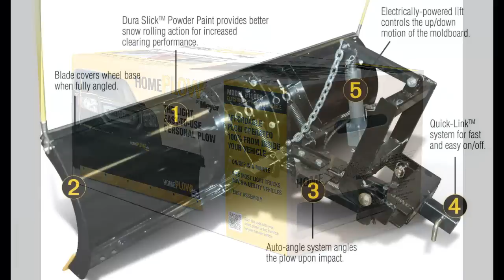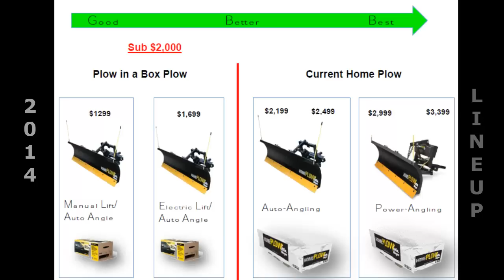HomePlow Basic By Meyer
The New HomePlow Basic is an economical plow for the person that wants to move snow quicker than other snow removal methods.  The Basic Series is available in either electric or manual lift and is priced below $2,000.